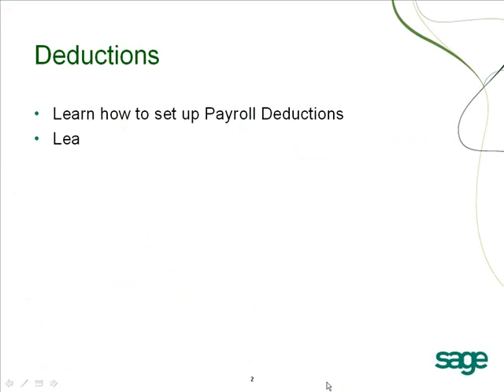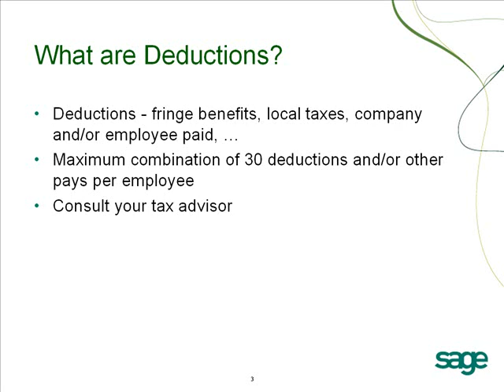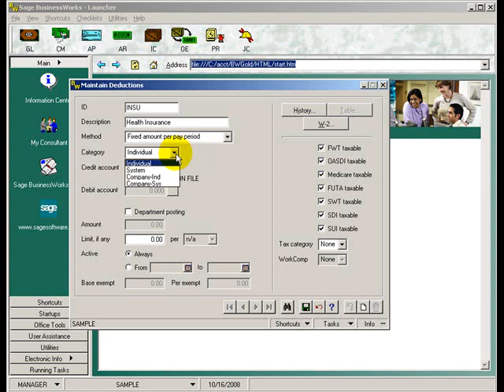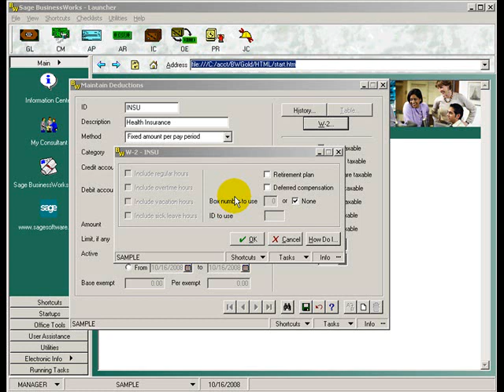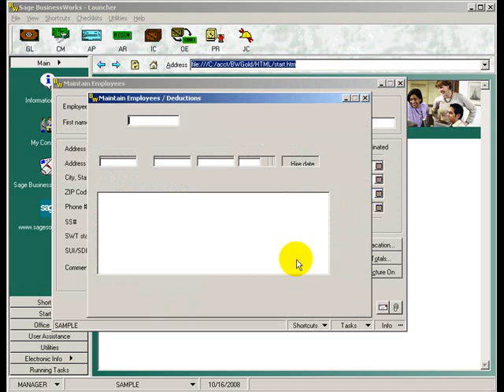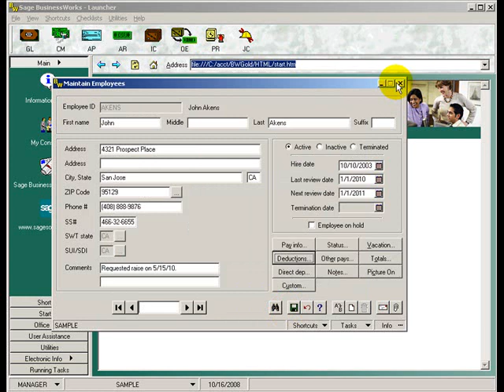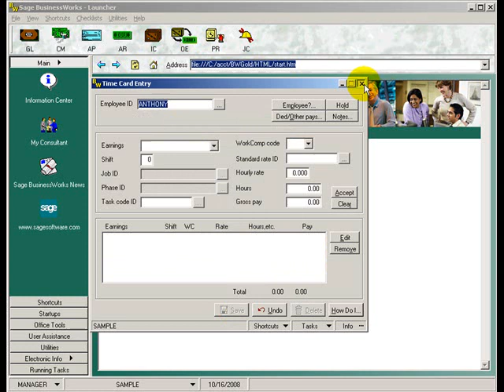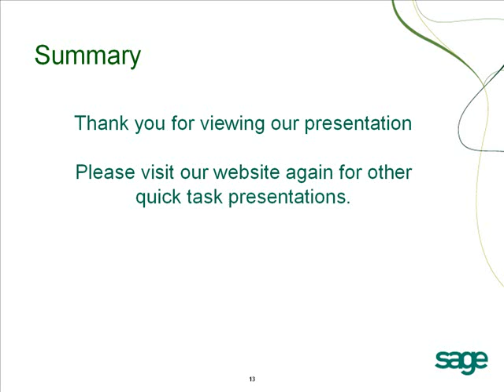Setting Up Payroll Deductions in Sage Businessworks Accounting